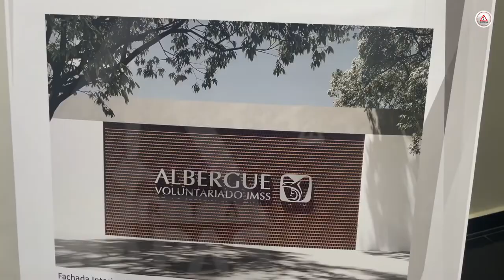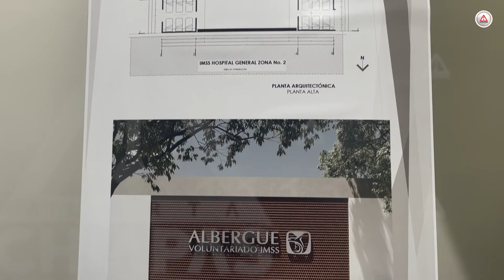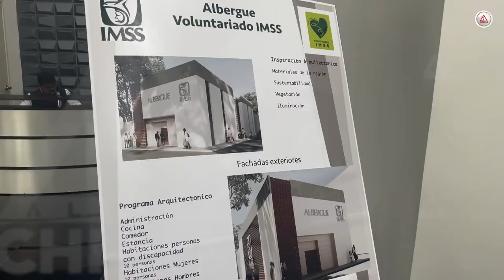Construirán albergue para familiares de pacientes del IMSS 5 de Mayo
En una superficie de 600 metros cuadrados, se construirá en Tuxtla Gutiérrez un albergue, en beneficio de la derechohabiencia del Hospital General de Zona No. 2 del Instituto Mexicano del Seguro Social.